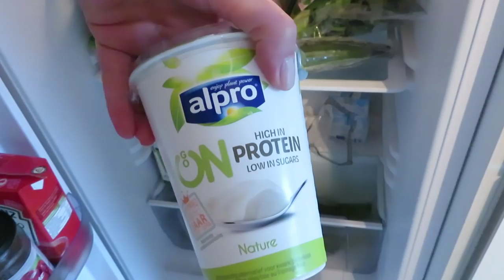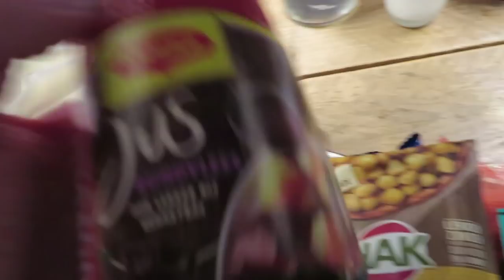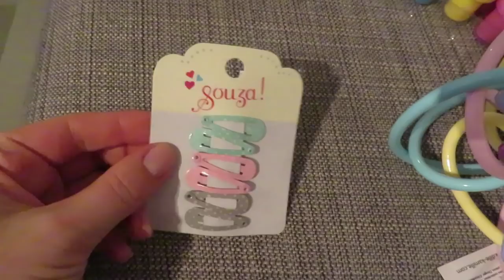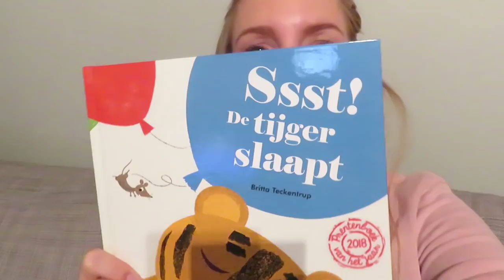Lastige dilemma's als moeder! vlog #100 - BlondieBeautyFashion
HOERAAAAA!! De 100e vlog is een feit! En beter laat dan nooit

Veel kijkplezier!

Liefs,
Carien